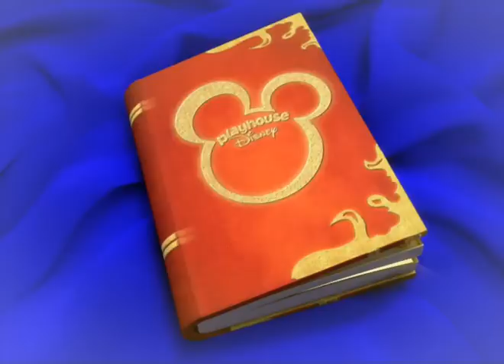Disney Channel Czech - Christmas Promos 2010